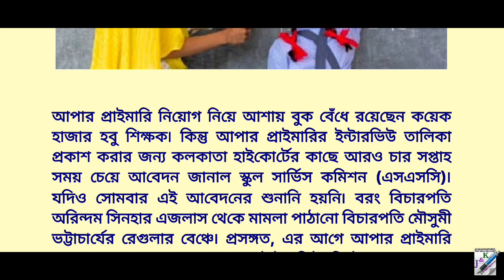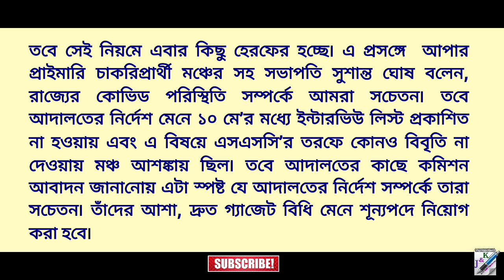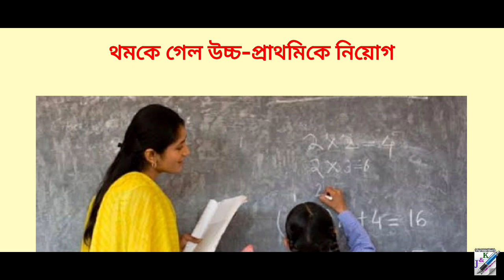থমকে গেল উচ্চ প্রাথমিকে নিয়োগ ২০২১ | Upper Primary Recruitment News Update 2021